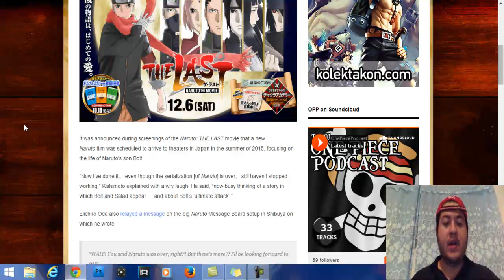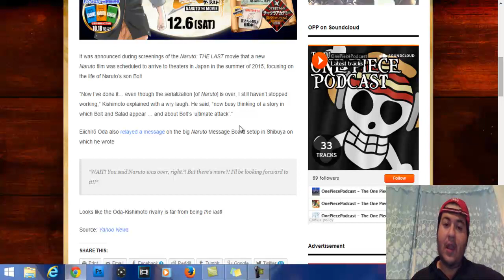NARUTO THE LAST THE MOVIE: KISHIMOTO VS ODA?/MOLESTO POR NARUTO